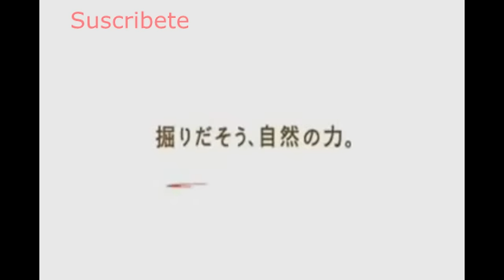Todo los comerciales de consome panchi HD